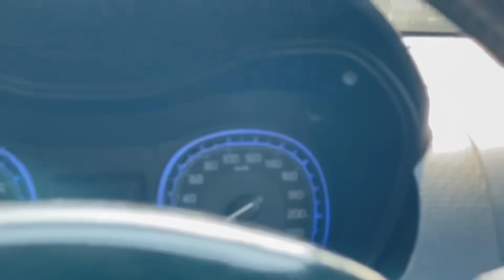Company wale Alloys hi lagwa diye wapas 🔥🤟Jabardast Look how gayi 😎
Brezza
Mechanical Jugadu Brezza
Brezza modified
Modified Brezza
Brezza diamond cut alloy wheels
Brezza 16 inch alloy wheels
Brezza 17 inch alloy wheels
Brezza alloys change
New Alloys for Brezza
Grand vitara alloys
Brezza 2020
Brezza 2020 modified
Modified Brezza 2020